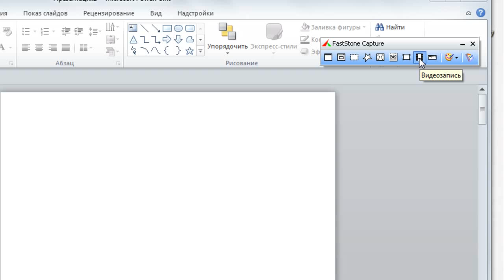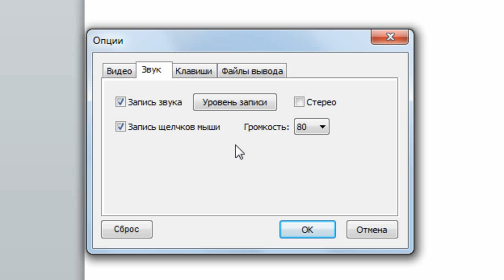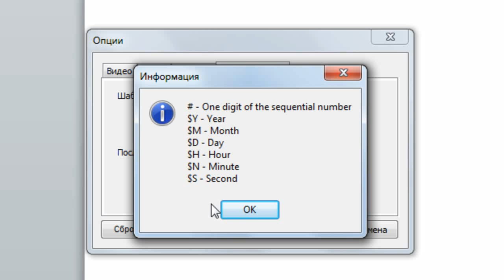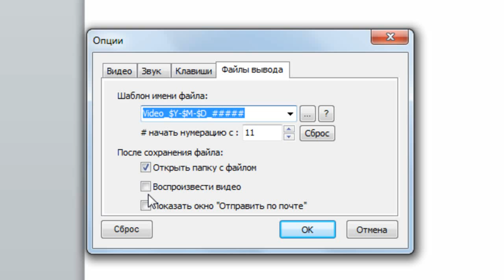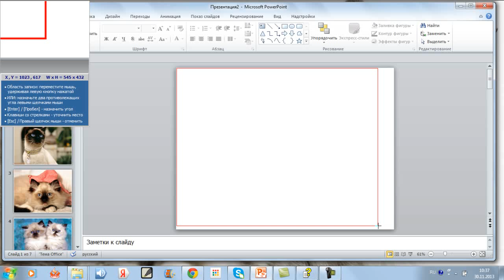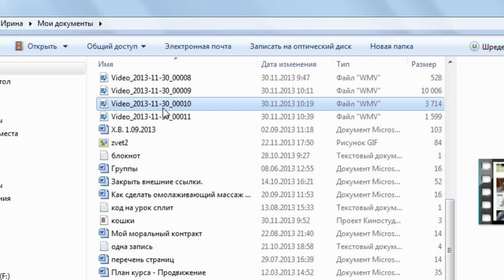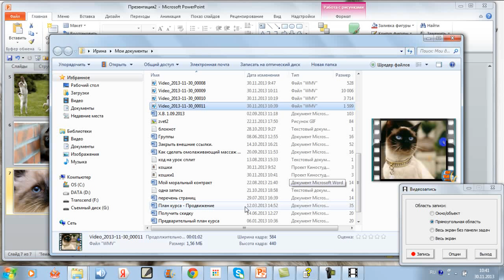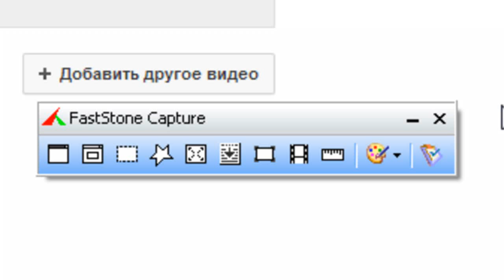FastStone Capture - видеозапись. Все для начинающего блогера